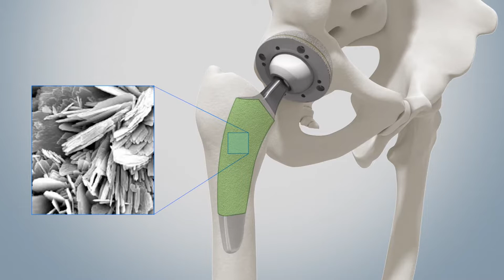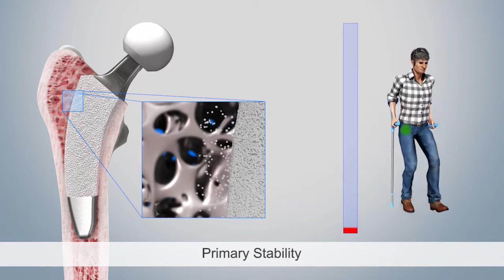OPTIMYS® + RM PRESSFIT VITAMYS® | Reconstrucciones de cadera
El sistema "Bone Preservation" de Mathys, formado por el minivástago Optimys® y el cotilo RM Pressfit Vitamys®, es el tándem perfecto para las reconstrucciones de cadera.

Con el envejecimiento de la población, aumenta también la necesidad de reemplazos de cadera. Por eso, nunca antes había sido tan importante -para el cirujano y para el paciente- optimizar la longevidad y la durabilidad de los implantes, teniendo en cuenta la conservación ósea y biomecánica individual de cada paciente.

El minivástago Optimys® ha sido diseñado para solucionar los desafíos más relevantes en cirugía de artroplastia total de cadera. Junto al cotilo RM Pressfit Vitamys®, su objetivo es reestablecer el centro de rotación y lateralización, independientemente de la biomecánica inicial del paciente.